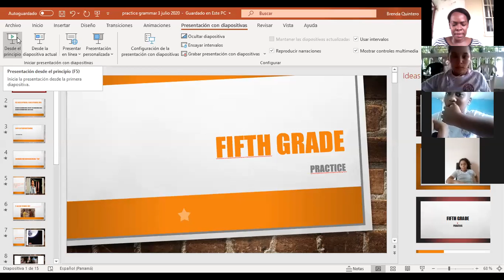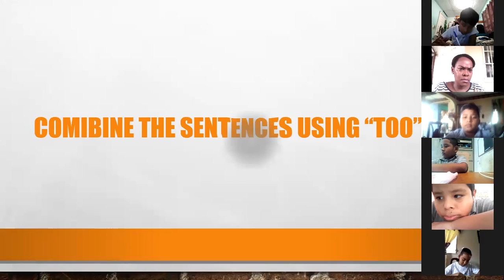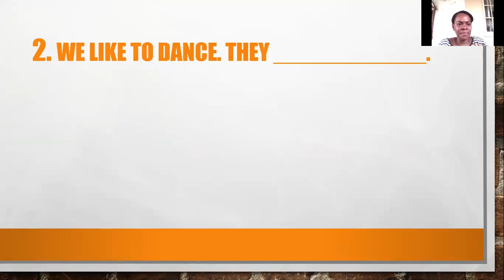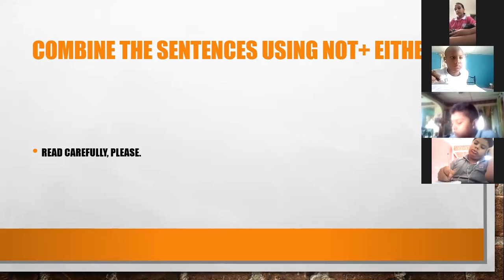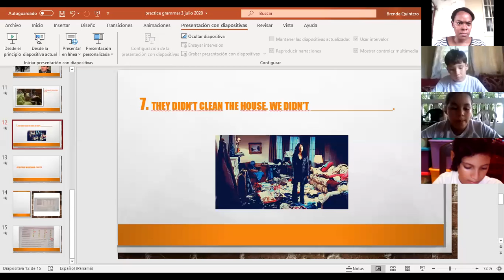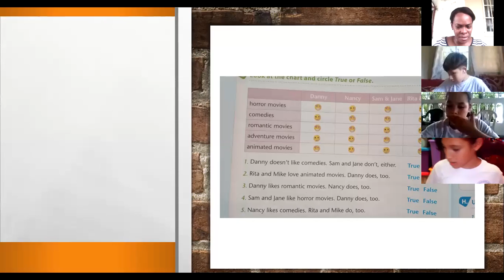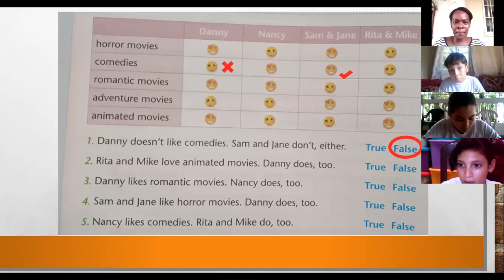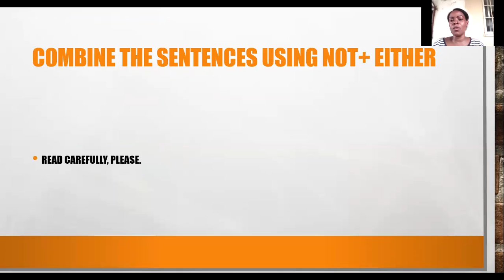fifth grade 3 julio 20 (Using "too" or "not either"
You love comedies. I love, too.
He doesn't like apple. I don't, either.